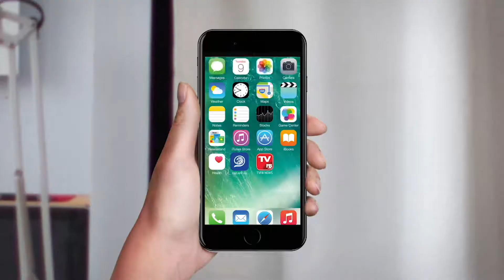ចៅប្រុសខឹងយាយមិនឲ្យលុយចាក់ប្រេងដុតផ្ទះយាយ ឆាប់ឆេះយ៉ាងសន្ធោសន្ធៅ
ចៅប្រុសខឹងយាយមិនឲ្យលុយចាក់ប្រេងដុតផ្ទះយាយ ឆាប់ឆេះយ៉ាងសន្ធោសន្ធៅ ផ្អើលអស់រថយន្តពន្លត់អគ្គីភ័យមកបាញ់ពន្លត់ទាំងកណ្ដាលអធ្រាត្រ

រាជធានីភ្នំពេញ ៖ ហេតុការណ៍អគ្គីភ័យមួយដែលបង្កឱ្យមានការភ្ញាក់ផ្អើលយ៉ាងខ្លាំងដល់ប្រជាពលរដ្ឋរួមទាំងសមត្ថកិច្ចរថយន្តពន្លត់អគ្គិភ័យចុះមកបាញ់ពន្លត់ភ្លាមនៅកន្លែងកើតហេតុដោយ សារតែចៅប្រុសម្នាក់ខឹងយាយរបស់ខ្លួនមិនឲ្យលុយ ក៏យកប្រេងកាតចាក់ពេញផ្ទះហើយ ដុតបណ្ដាលឱ្យអណ្ដាតភ្លើងឆាបឆេះយ៉ាងសន្ធោសន្ធៅហើយចៅប្រុស នោះក៏ត្រូវបានសមត្ថកិច្ច ឃាត់យកមកសួរនាំនៅប៉ុស្តិ៍នគរបាលទាំងយប់ ស្ថិតនៅម្តុំថ្មដា តាមបណ្ដោយផ្លូវលេខ ១០៧ កែងនឹងផ្លូវកម្ពុជាក្រោម ក្នុងសង្កាត់មនោរម្យ ខណ្ឌ ៧មករា រាជធានីភ្នំពេញ ។